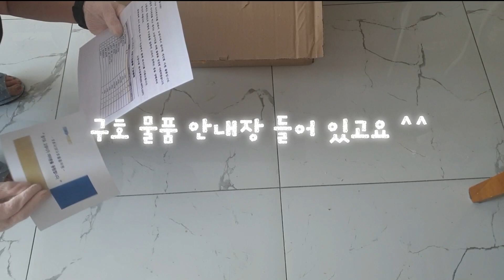코로나19 확진자 격리 치료 / 경기도 고양시 구호물품 도착했습니다 !!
안녕하세요

최근 아이와 저 모두 코로나 19확진 판정 받아 자가 격리 및 치료 받았습니다.

확진자 증가로 격리 관리 및 구호 물품 수령이 많이 늦어지고 있다고 하네요 ^^::

명절 연휴 부터 오랜 기간 격리 하다보니
생필품과 먹거리가 많이 부족했는데 구호물품은 격리 끝나고 받았아요 하하하

바쁘신 와중에도 챙겨서 보내주신 고양시청 담당자분들 다시 한번 감사드립니다 .

지역마다 구호 물품이 조금씩 다른데
고양시는 아래 리스트 보내주셨어요 !

◇ 자가 격리자 개별 지원물품 구성 ◇

쌀
조미김
햇반
비비고 육개장
비비고 설렁탕
오뚜기 진라면
오뚜기 3분 짜장과 카레
롯데 장조림
볶음 김치
천년수 (생수 )

네이버 블로그에 코로나 19 확진 후 격리 기록 있어요 ^^